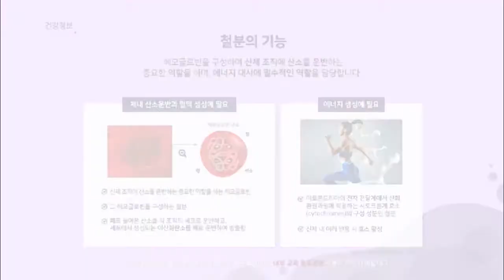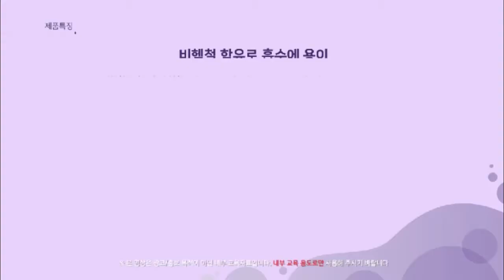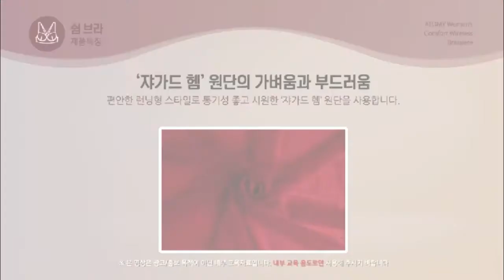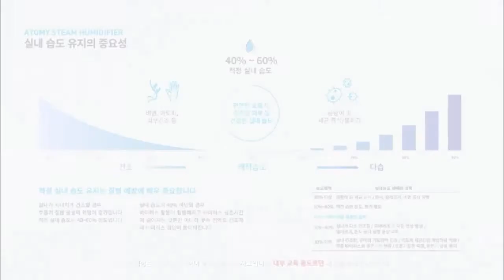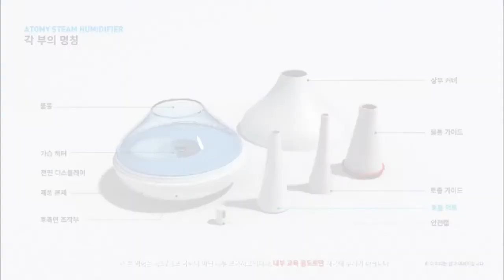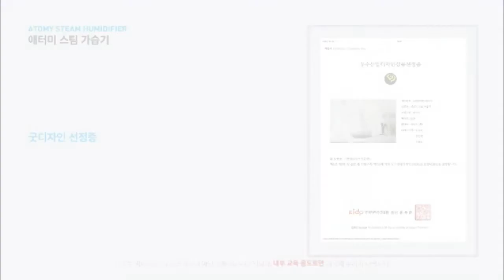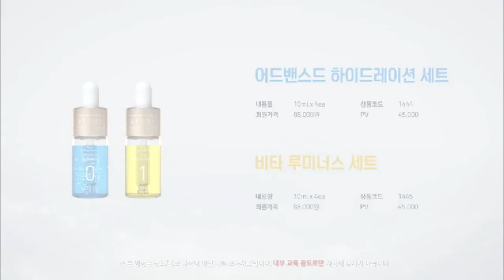Atomy A Show Product Introduction - Iron Powder, Shim Bra set, Steam Humidifier - Korean